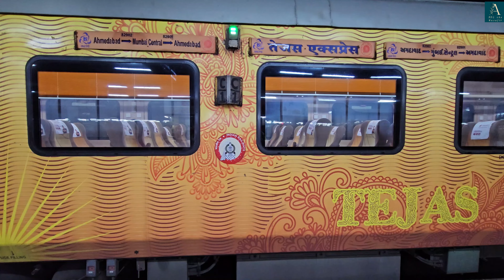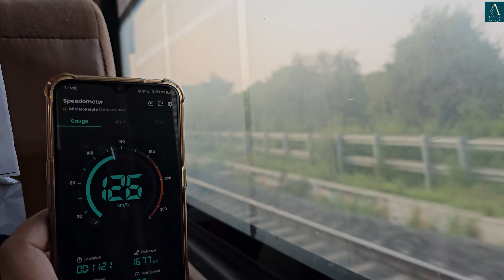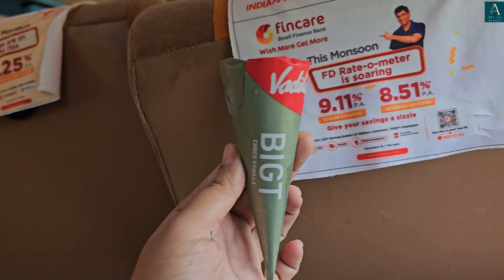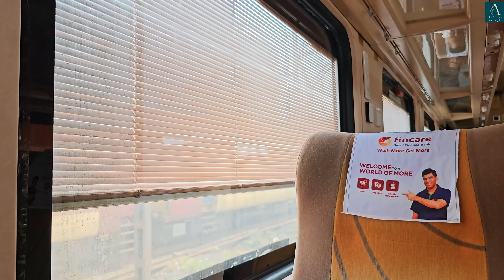82902 Ahmedabad Mumbai Central IRCTC Tejas Express Full Journey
82902 Ahmedabad Mumbai Central IRCTC Tejas Express Full Journey

Loco: CNB #37409 WAP-7
The 82902 Ahmedabad Mumbai Central Tejas Express is a train on the Ahmedabad Mumbai route. It is a semi-high speed, fully air-conditioned train Introduced by Indian Railways connecting Ahmedabad to Mumbai along with six stations named Nadiad, Vadodara, Bharuch, Surat, Vapi, and Borivali. This train started running from 19 January 2020. This train presently has 3 AC Executive Chair Car, 11 AC Chair Car coaches along with 2 End-on Generator coaches.